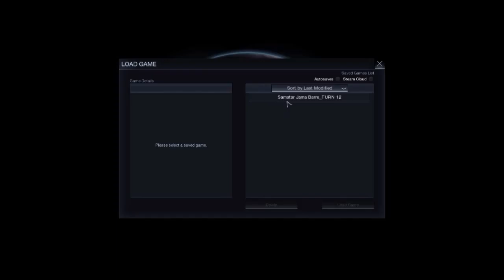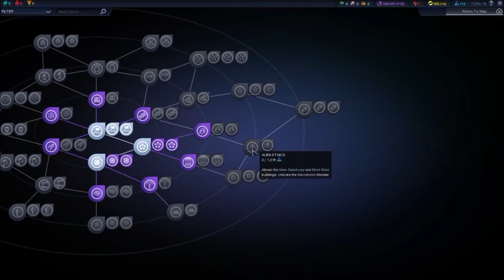Civilization: Beyond Earth #04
Time for some turn base strategy in Sid Meier's Civilization: Beyond Earth. Next episode buzzing will be gone.